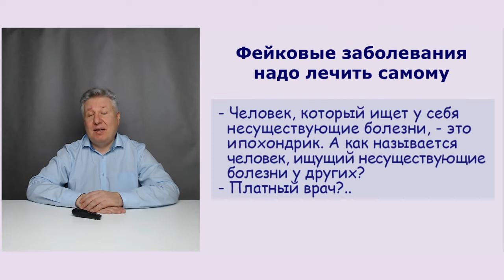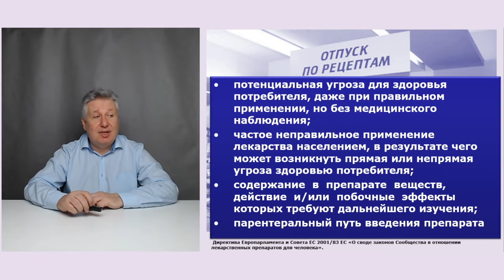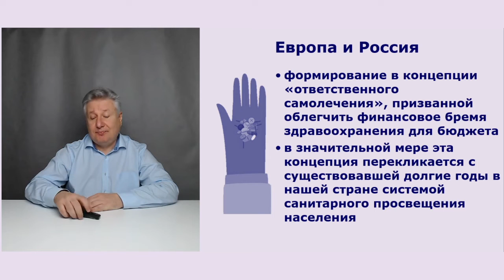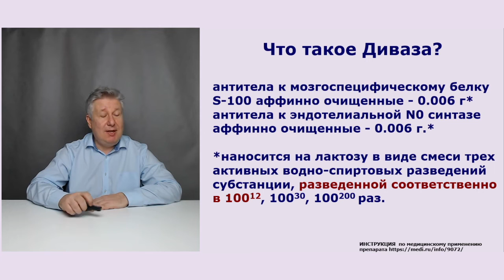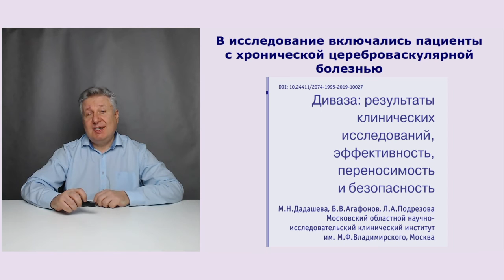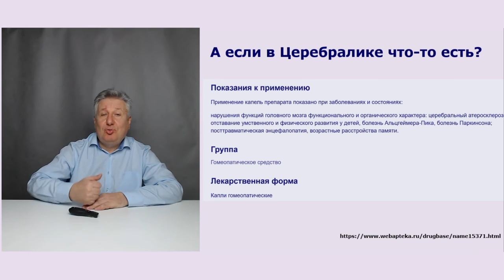Самолечение хронической цереброваскулярной болезни.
Хронической цереброваскулярной болезни не везет. Ее очень редко обсуждают на Ютубе (@TVCenter, @euat). Вот мы и решили рассказать не только об этой болезни, но и о ее самолечении!